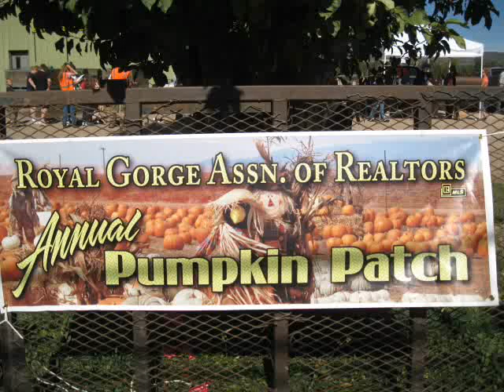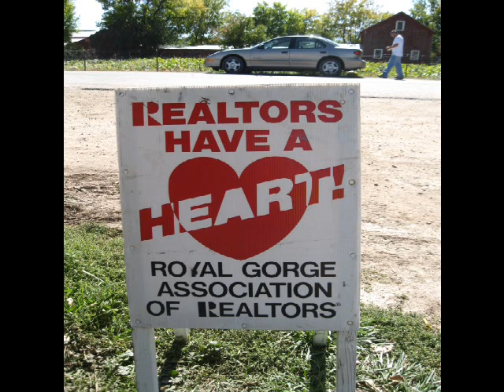Royal Gorge Association of Realtors Pumpkins Patch and Food Drive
Hundreds of people turned out for this years annual Royal Gorge Association of REALTORS Pumpkin Patch and Food Drive. People donated 2 pickup trucks full of food. Everyone from the young to the young at heart - and their dogs turned out for this annual event. And the Canon City weather was just about perfect as usual!